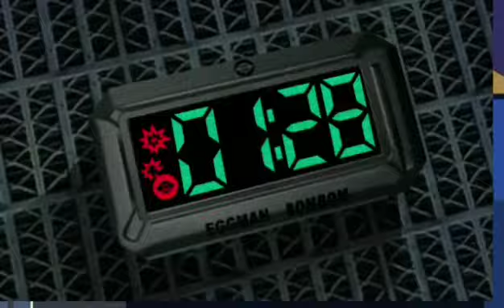My First Scuffed "Sonic Adventure 2 Battle" Dark Side Story Speed Run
I've been getting better and plan to get my time down to either an hour or 50 minutes so I can upload it to YouTube all the way... or not die so often...